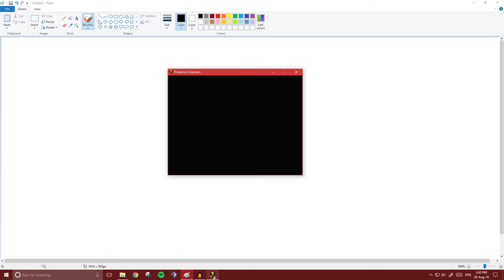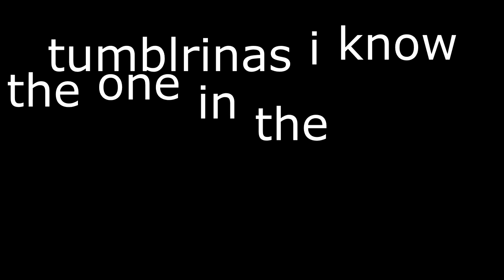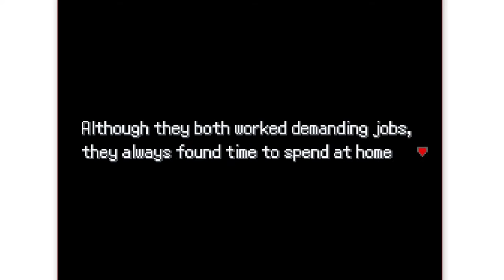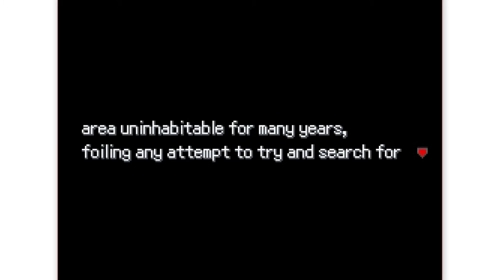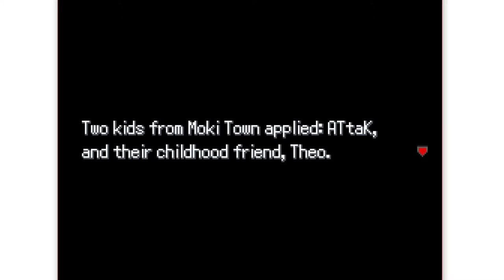Pokemon Uranium - Part 1 - We Begin Our Journey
Pokemon Uranium is a fan-made Pokemon game that has been in the making for NINE YEARS! Join me as we begin our adventure through the Tandor

Origin nickname: ATtaK_Pro

Rig Specs:
• MSI Z87-G45 Gaming Motherboard
• NVIDIA GeForce GTX 780 OC 3GB
• Intel Core i7 4770K @3.5GHz
• 16GB DD3 Corsair Memory
• Thermaltake Toughpower Gold 750W PSU